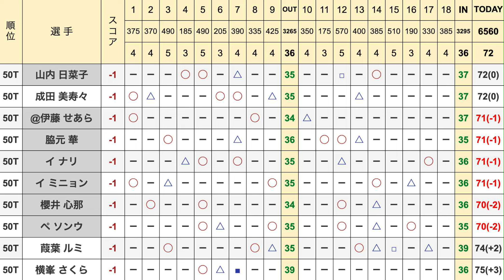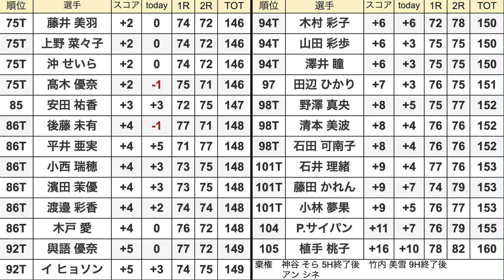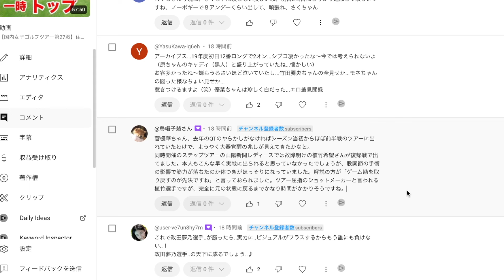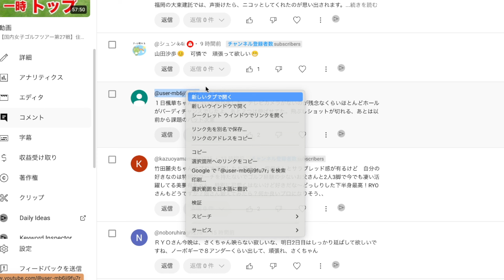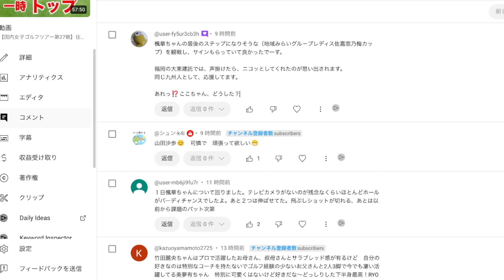【国内女子ゴルフツアー第27戦】住友生命Vitalityレディス 東海クラシック２日目の結果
⭐️女子ゴルフの有料配信サービスをタダで観る方法

【国内女子ゴルフツアー第26戦】ソニー日本女子プロゴルフ選手権大会２日目の結果

目次
0:00　オープニング
0:49　住友生命Vitalityレディス 東海クラシック２日目の結果　1位〜17位T
山下 美夢有
菅 楓華
岩井 明愛
天本 ハルカ
ささき しょうこ
小林 光希
宮里 美香
尾関 彩美悠
古江 彩佳
三ヶ島 かな
柏原 明日架
佐藤 心結
泉田 琴菜
上田 桃子
藤田 さいき
新垣 比菜
仁井 優花
新海 美優
高木 萌衣
金田 久美子

19:51　17位T〜35位T
川岸 史果
河本 結
堀 琴音
小滝 水音
リ ハナ
@廣吉 優梨菜
小祝 さくら
菊地 絵理香
仲宗根 澄香
ウー チャイェン
原 英莉花
全 美貞
青木 瀬令奈
李 知姫
金澤 志奈
申 ジエ
岡山 絵里
桑木 志帆
髙久 みなみ
笠 りつ子

22:21　35位T〜50位T　空気を読む女の話
大里 桃子
稲見 萌寧
服部 真夕
西村 優菜
村田 理沙
竹田 麗央
政田 夢乃
岩井 千怜
川﨑 春花
山路 晶
山内 日菜子
成田 美寿々
@伊藤 せあら
脇元 華
イ ナリ
イ ミニョン
櫻井 心那
ペ ソンウ
葭葉 ルミ
横峯 さくら

28:59　予選落ち　61位T〜
吉本 ひかる
@坂下 一葉
大出 瑞月
宮田 成華
永井 花奈
永峰 咲希
若林 舞衣子
原 江里菜
佐久間 朱莉
工藤 遥加
穴井 詩
内田 ことこ
鬼頭 さくら
@木村 葉月
宮澤 美咲
蛭田 みな美
@山下 アミ
臼井 麗香
鶴岡 果恋
吉本 ここね
藤井 美羽
上野 菜々子
沖 せいら
髙木 優奈
安田 祐香
後藤 未有
平井 亜実
小西 瑞穂
濱田 茉優
渡邉 彩香
木戸 愛
與語 優奈
イ ヒョソン
木村 彩子
山田 彩歩
澤井 瞳
田辺 ひかり
野澤 真央
清本 美波
石田 可南子
石井 理緒
藤田 かれん
小林 夢果
P.サイパン
植手 桃子

32:47　U-NEXTの爆笑シーン
35:06　コメント読むコーナー